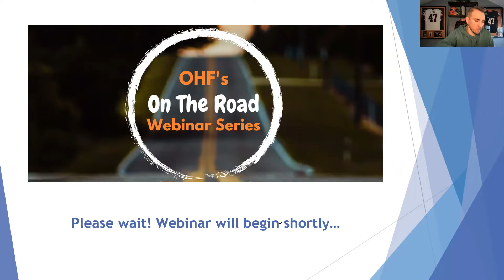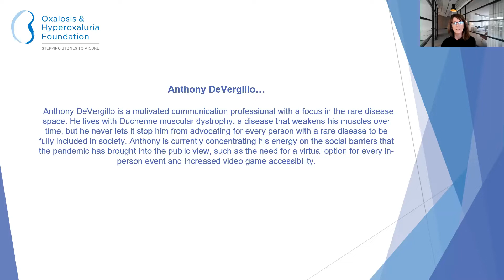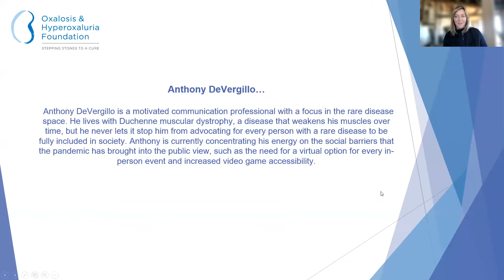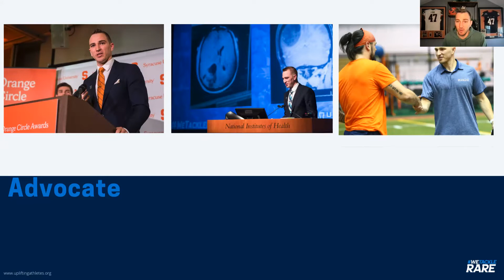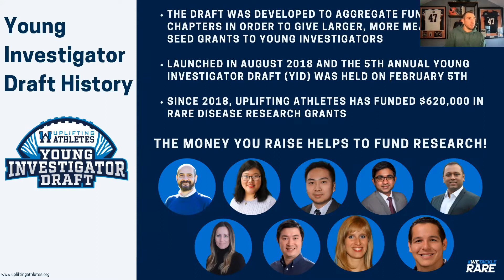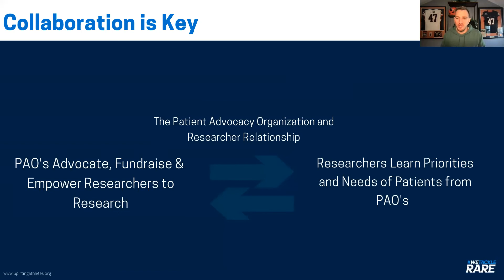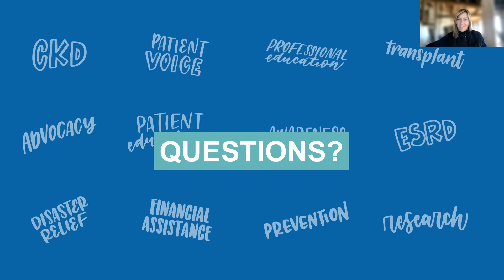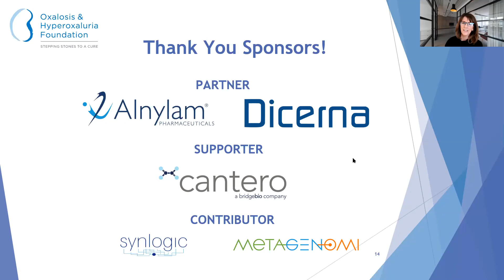Harnessing the Power to Make a Difference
Hear stories from others in the rare disease space who despite their diagnosis recognized that they could make a difference. No one is more motivated than you to drive progress against your disease. Learn how to make a change and breakdown barriers.